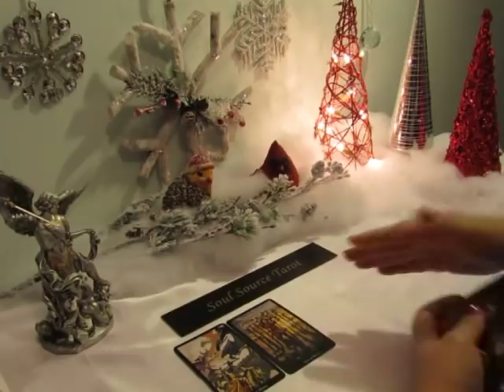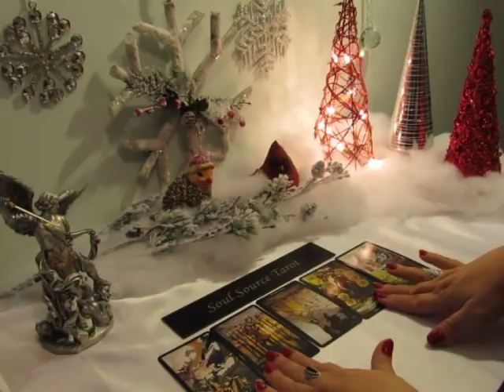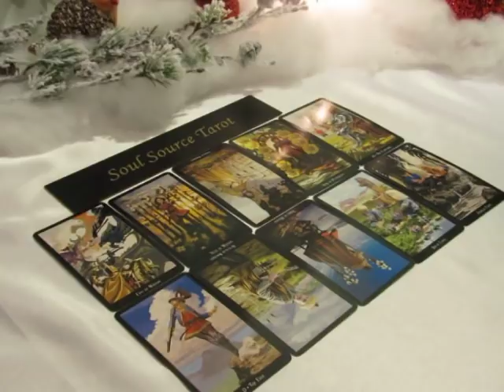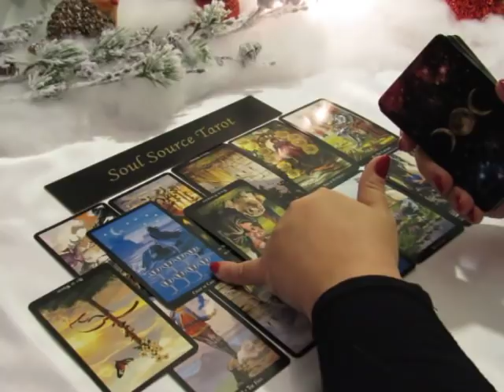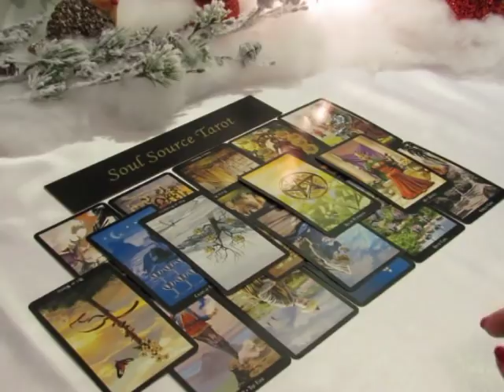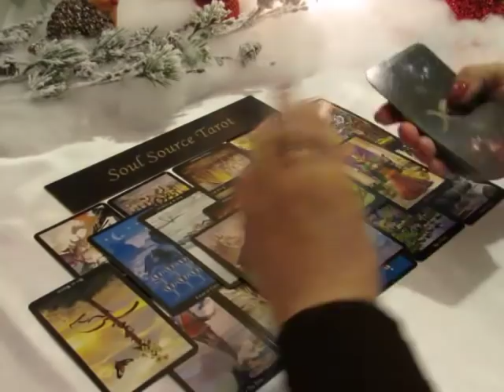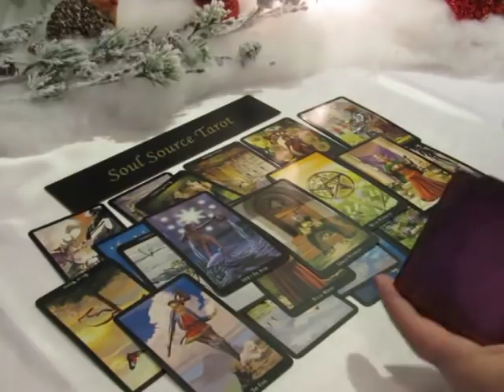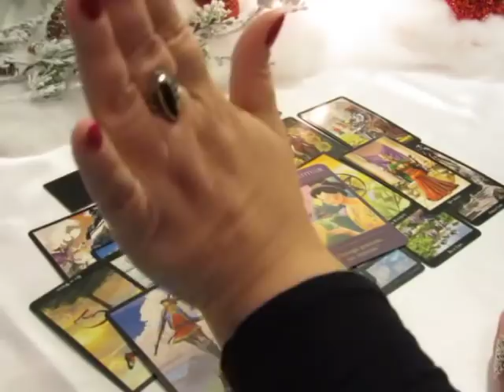~The Daily Vibe~Let Me be Your Hero, Determined to Win~Dec 6 Daily Tarot Reading